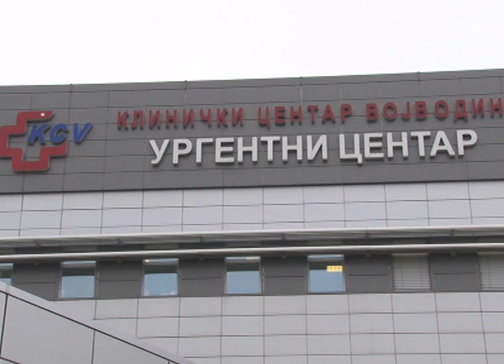TV KANAL 9, NOVI SAD: TROJE POVREĐENO U DVA UDESA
Tri osobe povređene su u nedelju u saobraćajnim nezgodama koje su se dogodile na novosadskim ulicama.